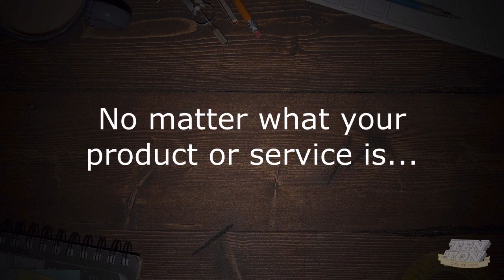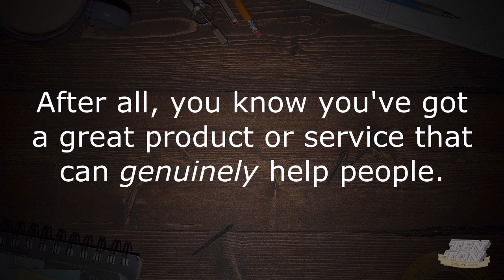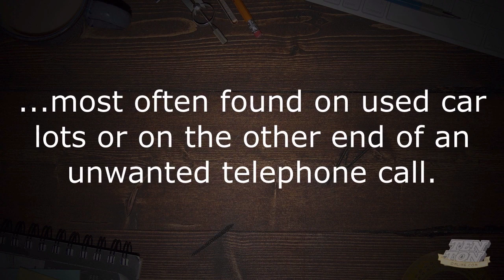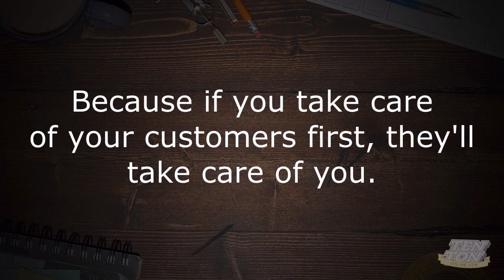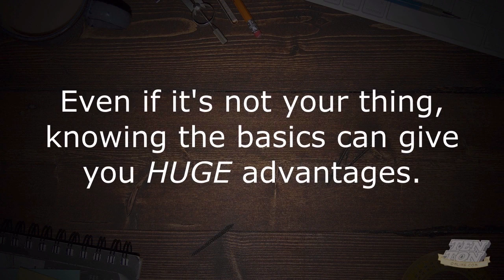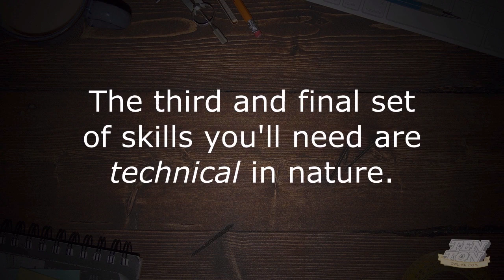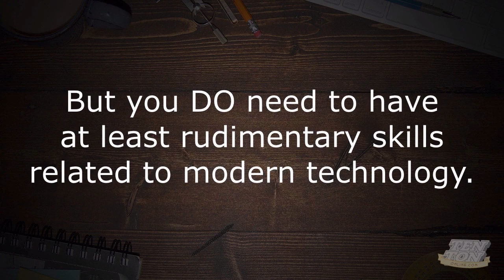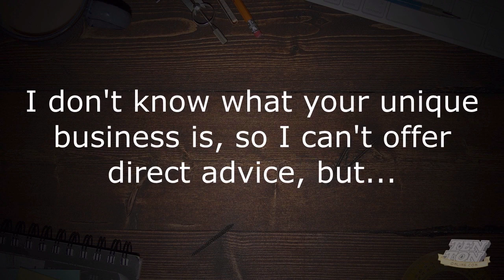3 Key Skills Every Small Business Owner Needs: Learn 'Em And Start Winning! | tentononline.com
Business owners wear many hats. Especially when starting out. But are some skills and tasks more important than others? Discovering the 3 critical skills that every business owner must learn is what this post is all about. Let's check it out!

Show Notes:

[SHOW NOTES]

* Keep these three web services with separate companies. Here's why